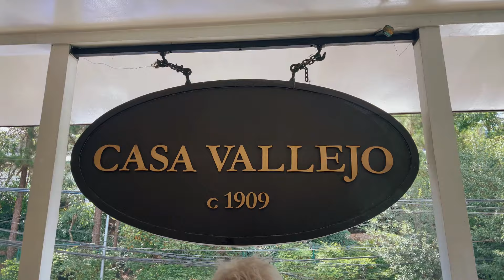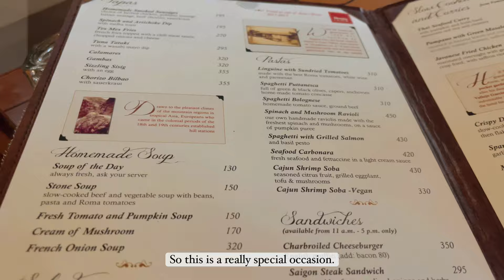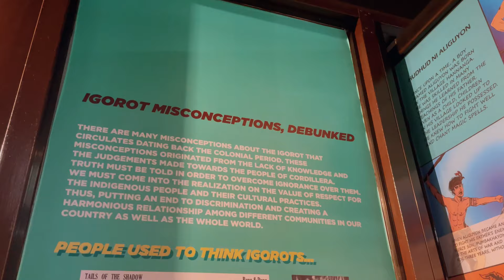Baguio Trip Part 2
It has been a while. Life’s been crazy and we cannot control what it throws at us.
I found myself doing everything that I CAN control:

Cleaning the house
Working
Feeding my cats
And editing my overdue Baguio Trip Part 2 :)

🎈Song : Daystar - Odd, isn’t it? /